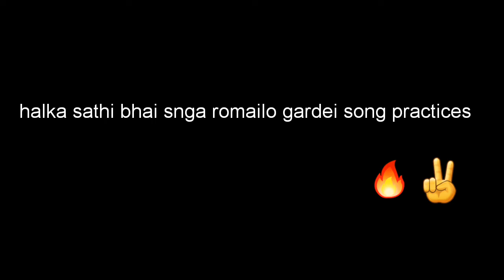Hlka song practices grdy